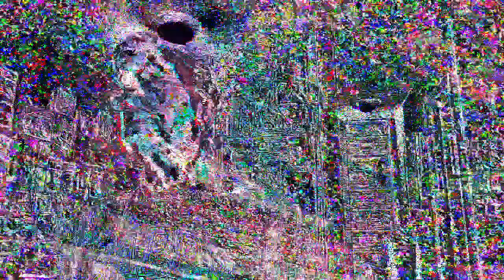[EPILEPSY WARNING] Movie 23 05 08 23h33m13s